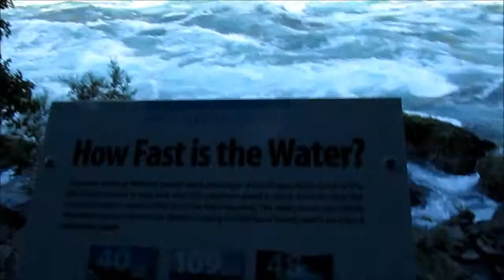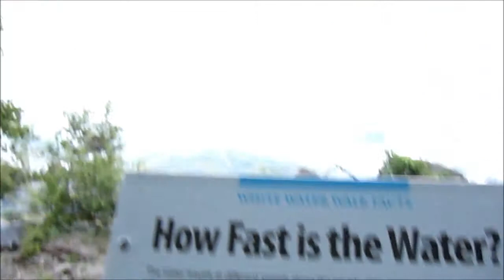Welcome to Canada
Port Stanley and Niagara Falls